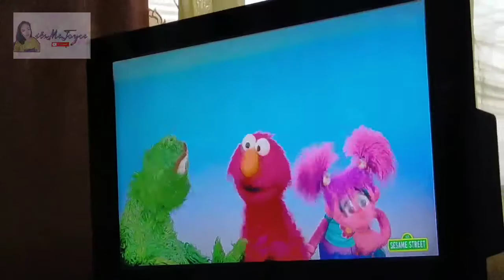MAUNDY THURSDAY+NAGPA ARAW SA TERRACE - VLOG98 || itsMeJoyce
🗣💬 Holy thursday wala naman ganap nagpaaraw kame sa terrace namen

Hope to see you on my next video. Take care and God bless 😘 💕

xoxo 💋,
Joyce 💕